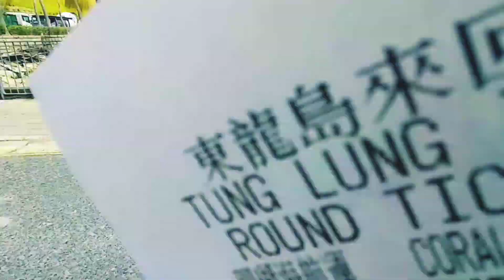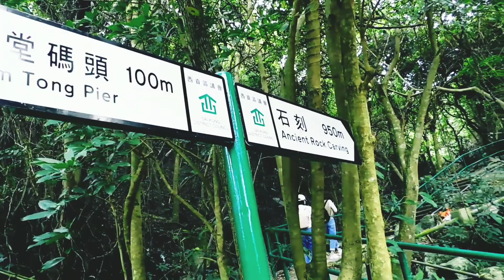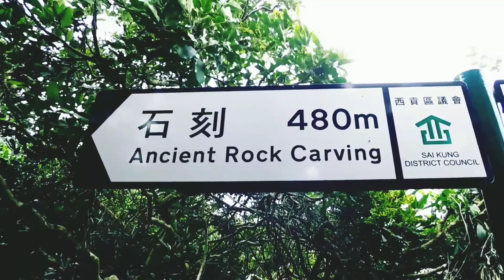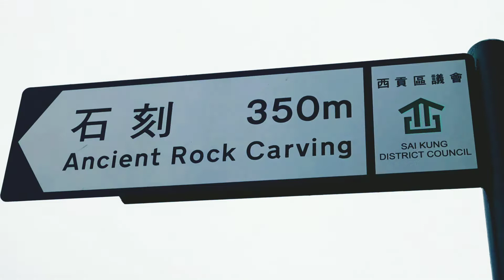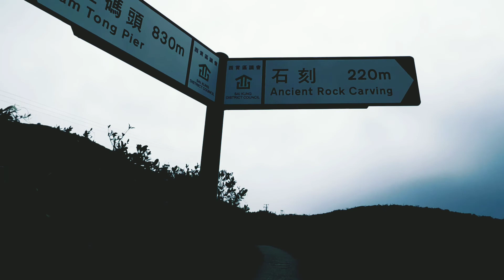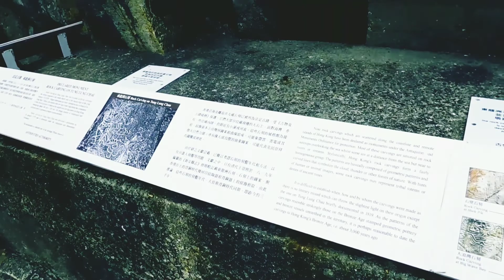What it's like to travel TUNG LUNG CHAU @ Ancient Rock carving